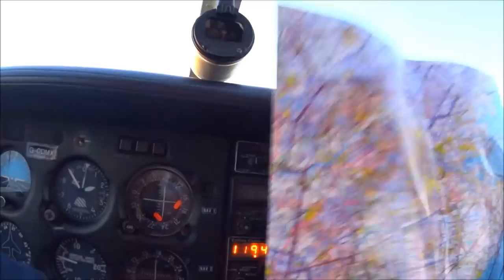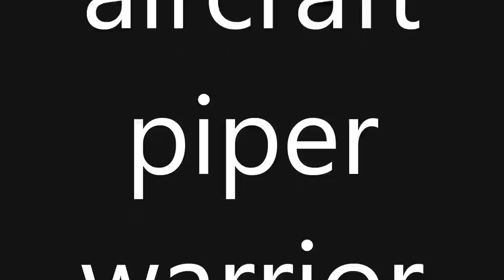Sailing through the sky...